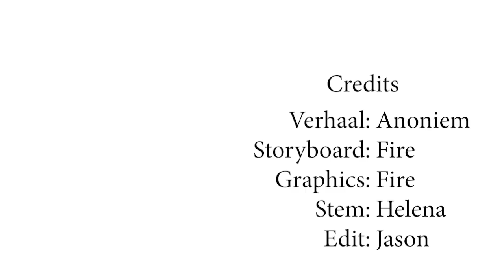Hij Liet Me Dingen Doen Die Ik Niet Wilde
"Animating Change" is waar wij bij MinuteVideos voor staan! Wij creëren unieke illustratie videos met onderhoudende, educatieve verhalen met als doel een positieve invloed te hebben op de wereld waarin we leven. Samen met schrijvers, artiesten, onze eigen medewerkers en experts op het gebied van verschillende educatieve onderwerpen maken wij 'edu-taining' videos over thema's zoals psychologie, gezondheid, duurzaamheid en nog veel meer.

📸 Volg ons op Instagram: minutevideosnl
🎬 Volg ons op TikTok: minutevideos_nl
💜 Volg ons andere kanaal: Splash Plus